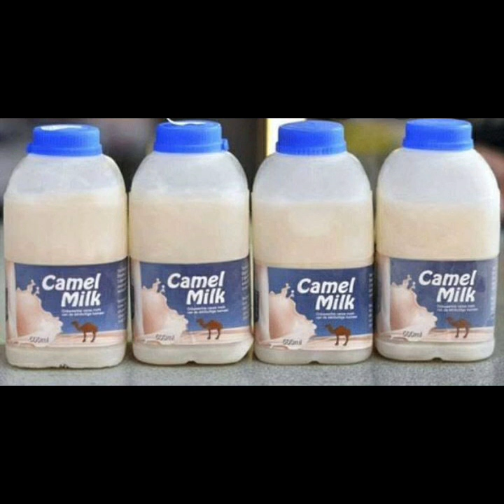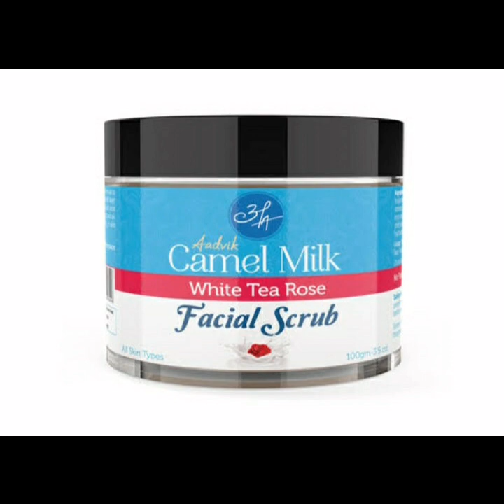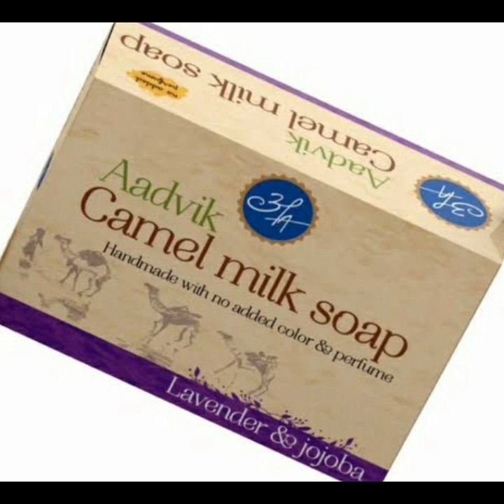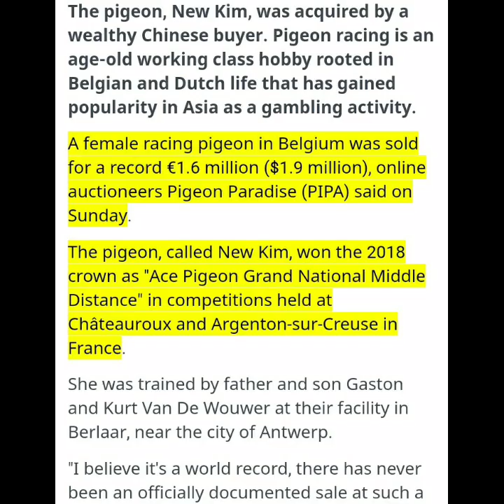Interesting topics in telugu